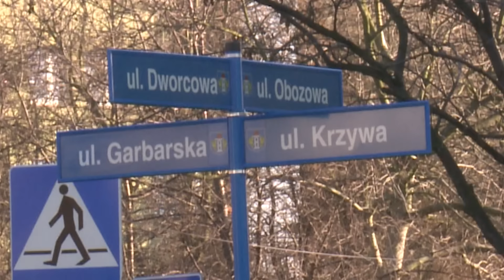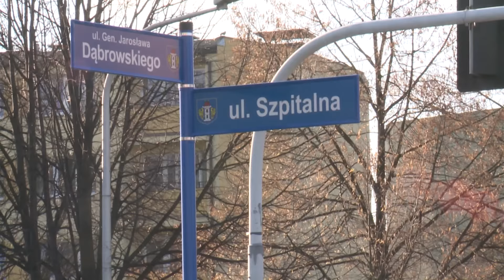Wieści z Ratusza 27 11 2012